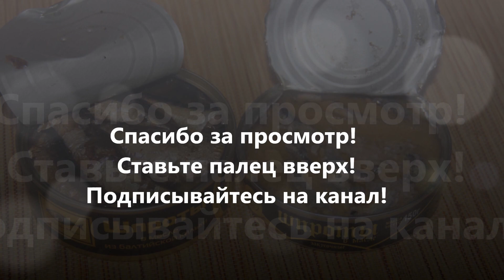Чем отличаются дешевые шпроты от элитных? Стоит ли платить больше?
Мы не всегда знаем какие шпроты внутри банки. Возможно это видео вам поможет сделать выбор.